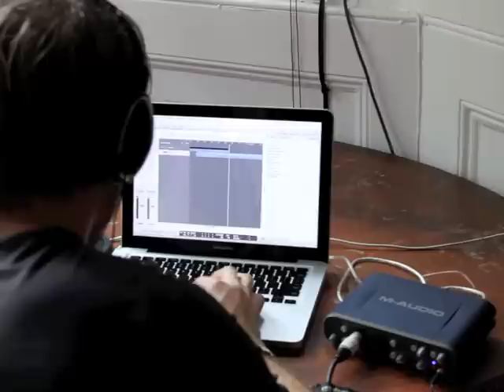Captain's Brentside Studio Log: Day 3: Acoustic Demos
Behind the scenes at Brentisde Studios with Captain Backfire, recording his new E.P due for release in September.

Captain Backfire and Johnny Ashby get together to demo some of the tracks that didn't make it on the e.p..